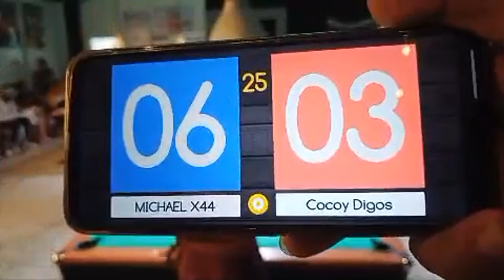800k Cocoy Digos 🆚 MICHAEL X44 FELICIANO Race25